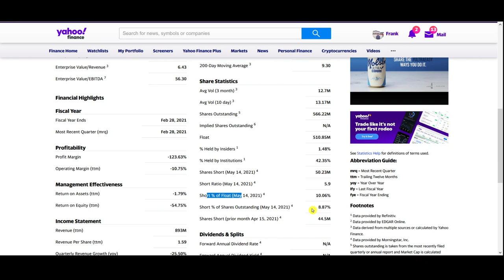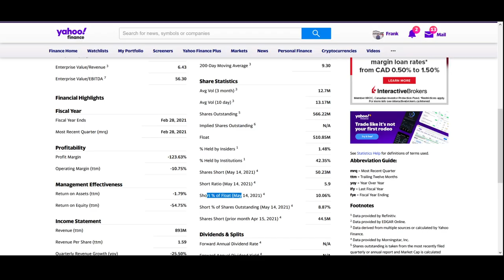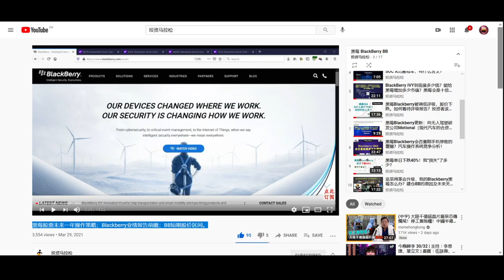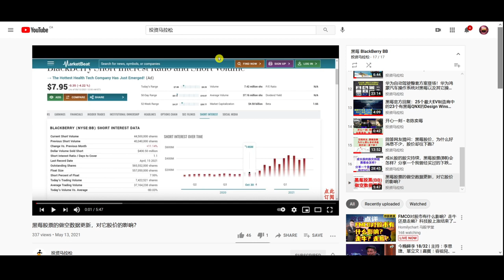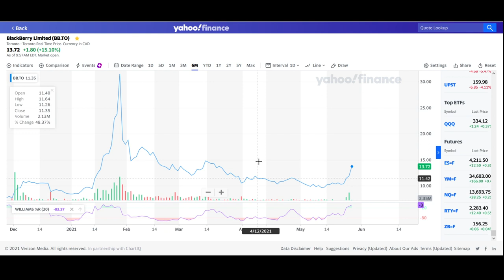黑莓空头再被轧空！该高位卖出还是继续持有？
上面是本频道的Discord群组，方便即时沟通。

投资就像马拉松，每个人都要参加，即使你在原地踏步或往相反的方向跑。。。建立良好投资心态，使用正确投资方法，我们就会越来越接近目标。